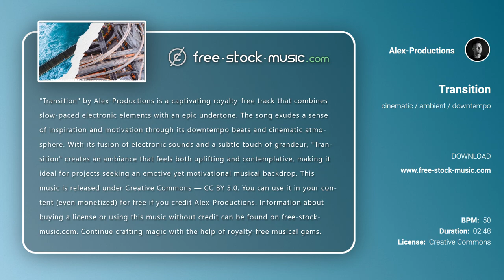Review | Transition by Alex-Productions [ Cinematic / Ambient / Downtempo ] | free-stock-music.com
You are free to use “Transition” music track (even for commercial purposes), but you must include the following in your video description (copy & paste):